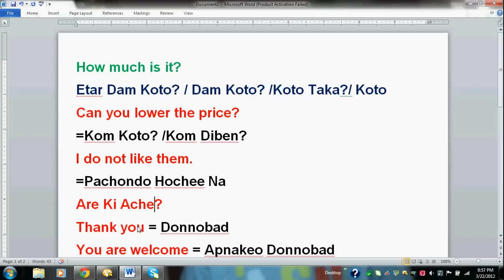Bengali / Bangla Language Learning Tutorial/ Lesson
This video is a Bangla or Bengali Language tutorial Video. It will help you to learn Bangla or Bengali conversation as well if you know English because the video is in English that means it is English to Bengali language learning tutorial. It can be mentioned that Bangla or Bengali language is spoken in Bangladesh and West Bengal in India.